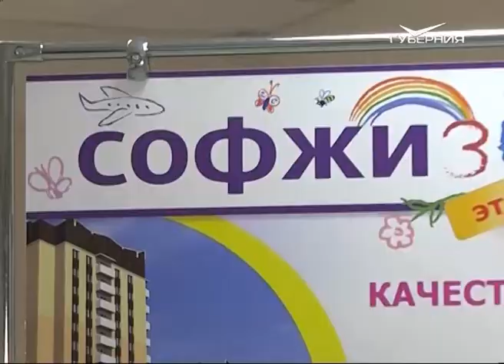Ипотеку с государственной поддержкой решено переформатировать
Продлевать не будут. Вместо частичной компенсации части процентной ставки покупателям жилья предложат другие льготные варианты. Какие именно - расскажем в сюжете.